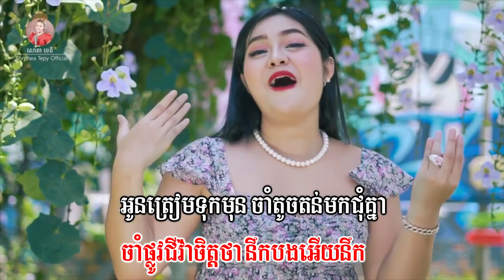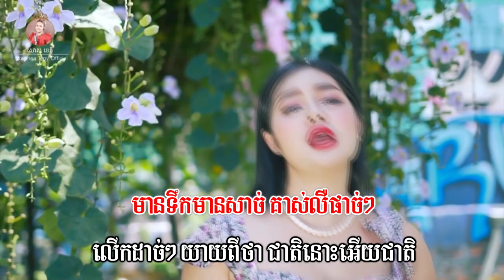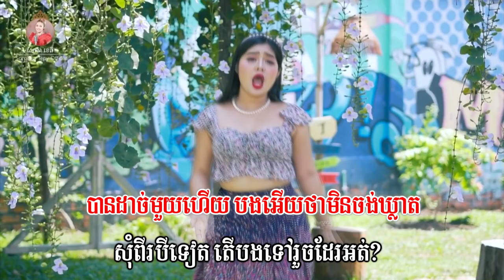ថែមទៀតបានអត់ - សោភាទេពី - Video Lyrics